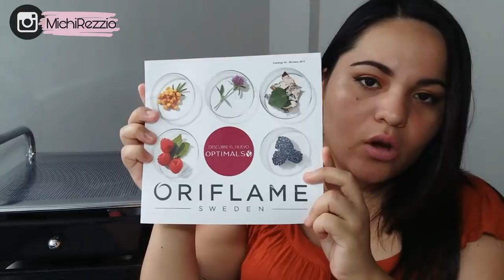Haul de Oriflame Septiembre 2017 + Primeras Impresiones | MichiRezzio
Si quieres inscribirte en ORIFLAME y obtener los productos con descuento o realizar el negocio Contactarme por Instagram @MichiRezzio o Facebook @Michirezzio para afiliarte si eres de Centroamérica o República Dominicana  Código para afiliarte E104032